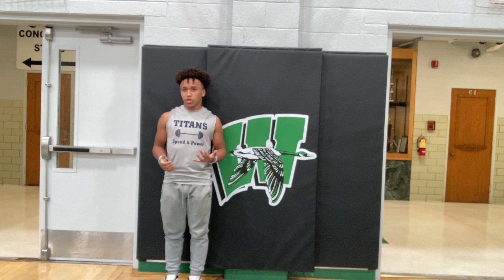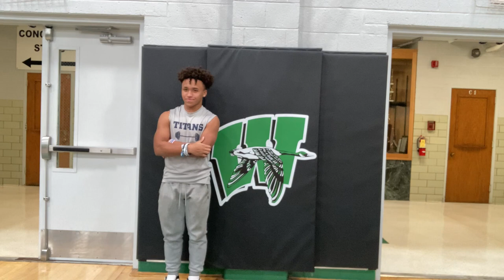MTI Star Student Athlete: Darius Dickerson, Annawan-Wethersfield High School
Darius is a senior on Wethersfield's football team! MTI High School Representative Ellen Bassler interviewed Darius to learn what he likes most about playing football, his biggest motivators on-and-off the field, and his plans after high school. Darius also shares a professional athlete he admires, his advice to freshmen football players, and answers some "would you rather?" questions.

Each month, MTI and WQAD honor high school student athletes that not only excel on the field or court, but also inside and outside of the classroom.

If you know a high school athlete making a difference, you can nominate them

One student athlete will be selected each month from September 2021-May 2022 and featured in a news story to air on WQAD News 8. Students will also be awarded with a medal provided by MTI.